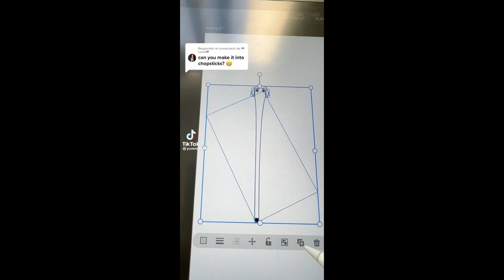Let me do it for you l Long Dog TikTok Meme